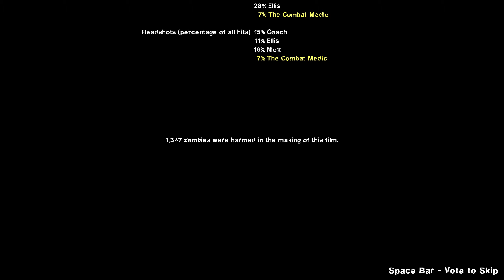L4D2 SOLO! [Booty Swamp]